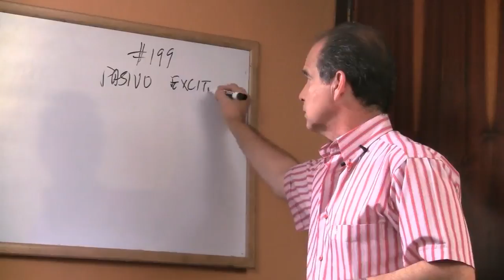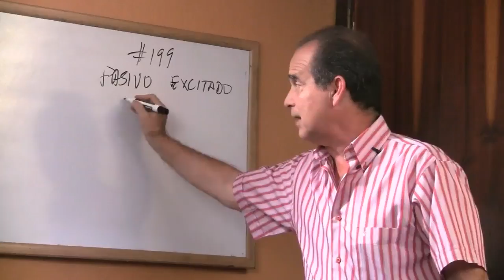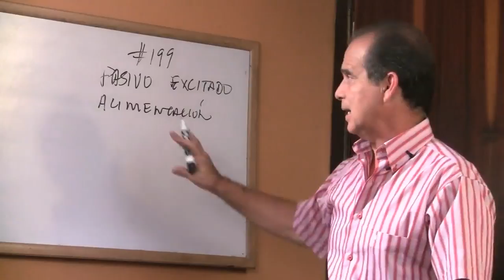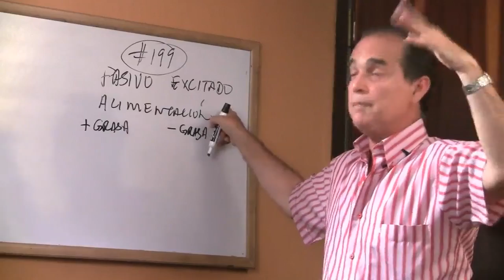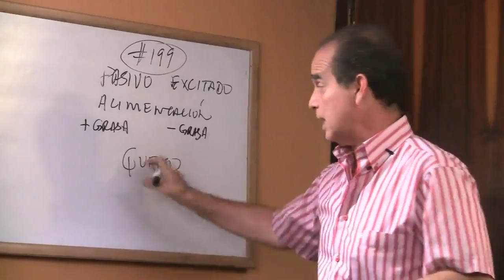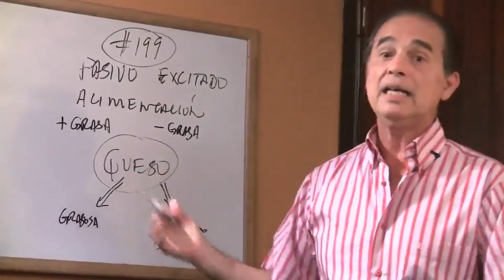Episodio #462 ¿Queso cremoso ó descremado?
En este episodio Frank menciona cuáles son los quesos que mejor se digieren por el organismo y por ende cuáles de ellos resultan más nutritivos.